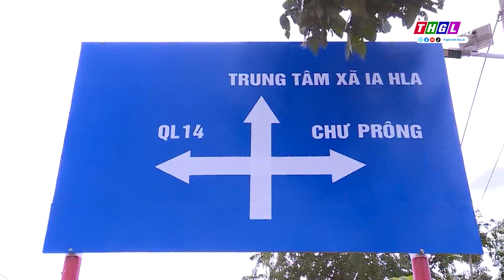Chương trình Thời sự THGL ngày 1/1/2023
Mời quý vị và các bạn theo dõi Chương trình Thời sự THGL ngày 1/1/2023 trên kênh Youtube của Đài PTTH Gia Lai
 - PS: Đảng bộ Gia Lai: Nhiều kết quả nổi bật qua nửa nhiệm kỳ thực hiện Nghị quyết Đại hội XVI
 - Tin: TP. Pleiku tổ chức Hội nghị trực tuyến triển khai các Nghị quyết của HĐND thành phố khoá XII
 - Tin: Trên 2.394 tỷ đồng vốn đầu tư công năm 2024 từ nguồn ngân sách địa phương
- PS: Hàng loạt các dự án giao thông trọng điểm về đích
 - Tin: Chương trình nghệ thuật chào năm mới
 - Tin: Trao 200 suất quà tết cho người nghèo tại xã Gào và xã Ia Kênh